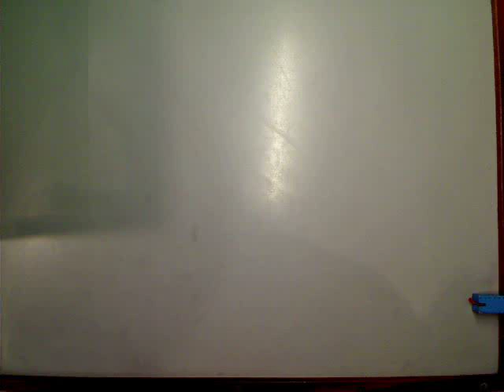Revenge by Aidan Lee